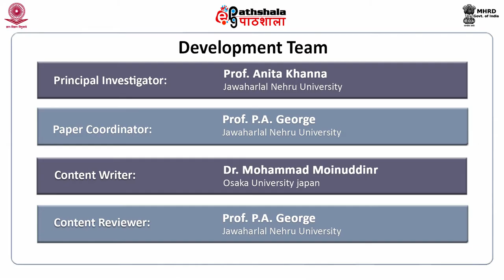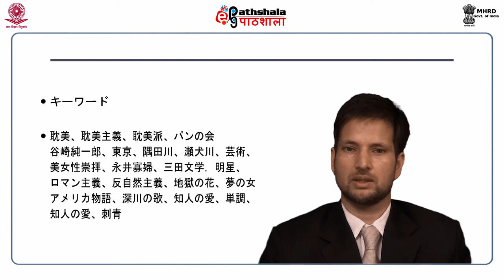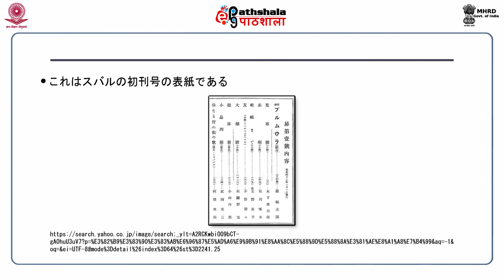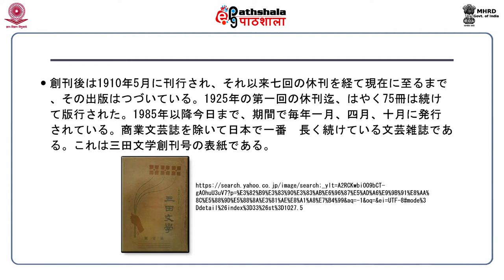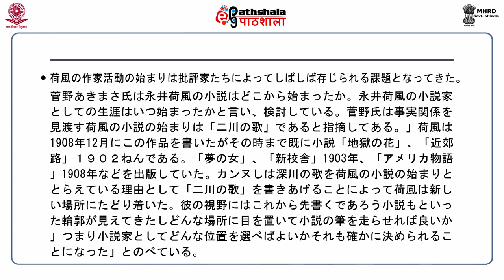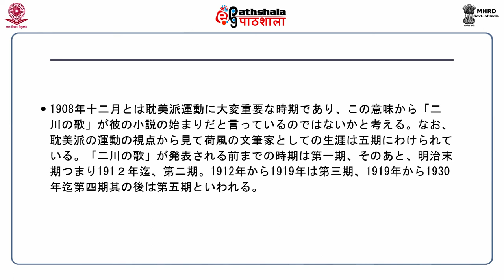P07 M17The Literature of Aesthetic Group: With Reference to Nagai Kafu and Tanizaki Junichiro